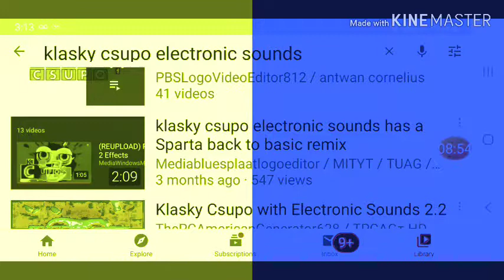Object madness episode 33 ending in book major